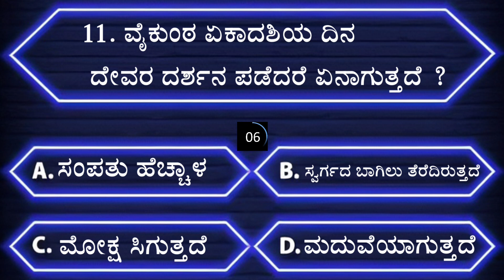ಸಾಮಾನ್ಯ ಜ್ಞಾನ l ಕನ್ನಡ ರಸ ಪ್ರಶ್ನೆ l kannada quiz l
ಸಾಮಾನ್ಯ ಜ್ಞಾನ। ಕನ್ನಡ ರಸ ಪ್ರಶ್ನೆ l kannada quiz l

Note-